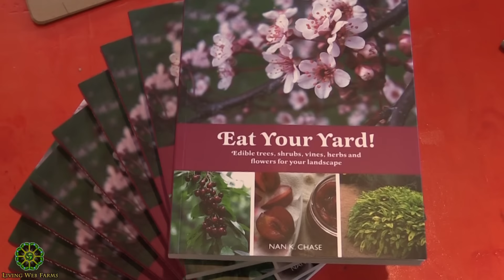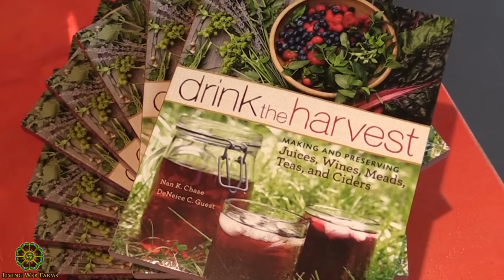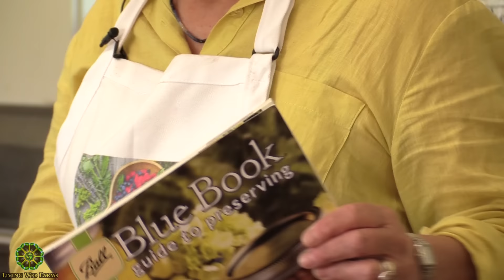Can Do Easy Canning with Nan Chase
Author and food preserver extraordinaire, Nan Chase (books Eat Your Yard and Drink the Harvest) shares a power-packed workshop on canning to get even beginners started successfully keeping more of summer's bounty for year-round enjoyment. Learn the equipment you need, best practices and insider tricks to help streamline the process of making the most of your harvest.